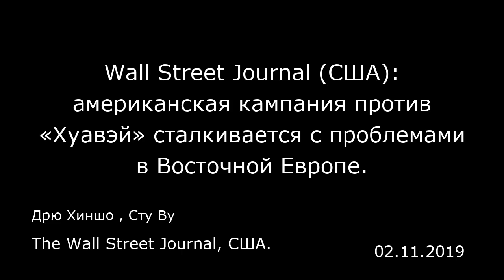Wall Street Journal (США): американская кампания против «Хуавэй» сталкивается с проблемами в Восточн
Wall Street Journal (США): американская кампания против «Хуавэй» сталкивается с проблемами в Восточной Европе.
The Wall Street Journal, США.
Дрю Хиншо , Сту Ву
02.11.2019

Представители руководства Чехии заняли противоположные позиции в вопросе о том, как найти баланс между проблемами безопасности, в наличии которых их убеждают американцы и представители собственных органов по кибербезопасности, и стремлением получить китайские инвестиции, а также расширить торговые и деловые отношения с этой страной. Чешский премьер-министр хочет ввести ограничения против «Хуавэй», однако президент страны поддерживает эту фирму. Раскол в Чехии говорит о том, что Майку Помпео будет непросто на этой неделе, когда он отправится в этот регион. В последние годы его довольно редко посещают высокопоставленные американские гости. Китайские же премьеры, в отличие от них, с 2012 года ежегодно встречаются практически со всеми главами правительств Центральной и Восточной Европы, а в 2016 году председатель Си Цзиньпин три дня провел в Праге, посетив замок и выпив пива с президентом Чехии Милошем Земаном. Теперь Земан стал одним из главных защитников «Хуавэй» в Европе.  Польские руководители тоже балансируют на канате, уверяя американских коллег, что наложат ограничения на «Хуавэй», и в то же время стараются избегать неожиданных решений, которые могут вызвать недовольство в Китае. С другой стороны, правительства Словакии и Венгрии стали на сторону китайского гиганта. «США создали вакуум своим слабым присутствием в этих странах — и этот вакуум заполняется, — сказал в пятницу журналистам высокопоставленный чиновник из администрации Трампа. — Наступил такой период времени, ког...